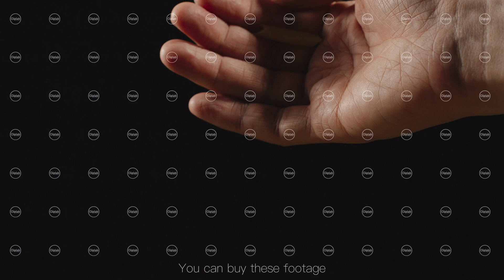SLOW MOTION: Penne rigate pasta falling from a hand on a black background